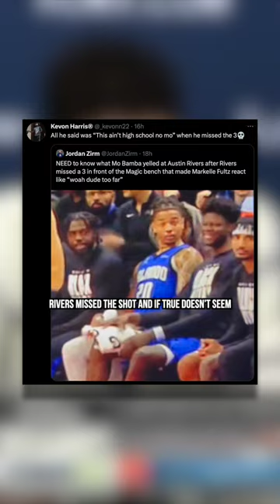What Mo Bamba Said to Austin Rivers That Started HUGE FIGHT